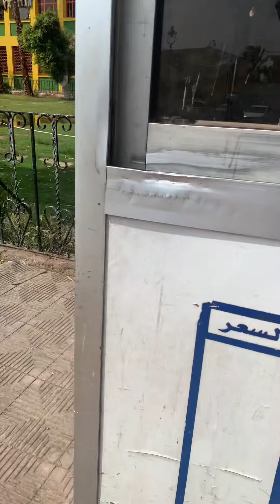فلوج انا ورايح محافظه قنا ✨❤️